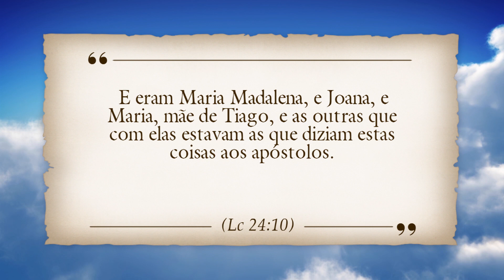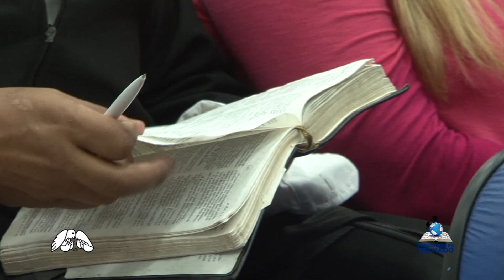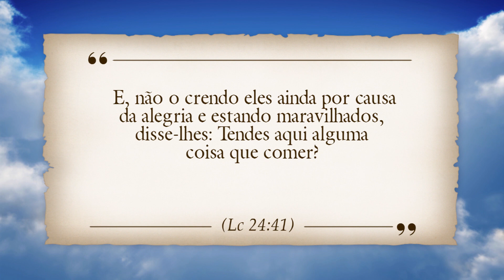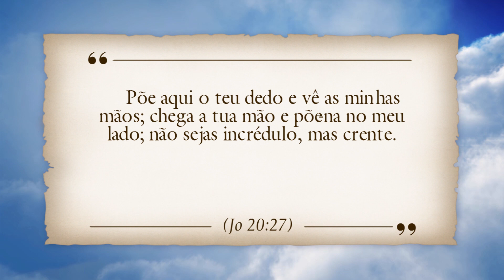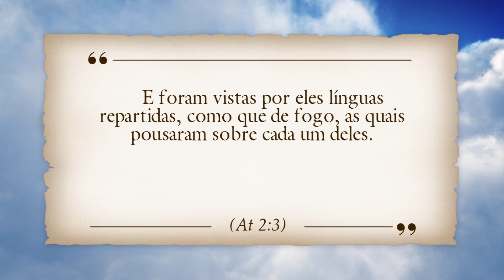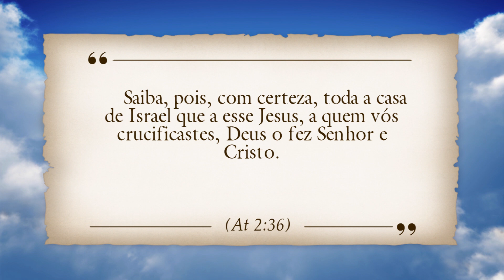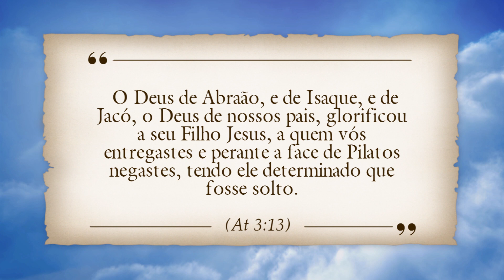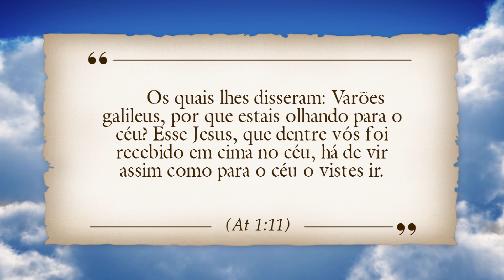AS TESTEMUNHAS DE JESUS CRISTO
(At 1:8)